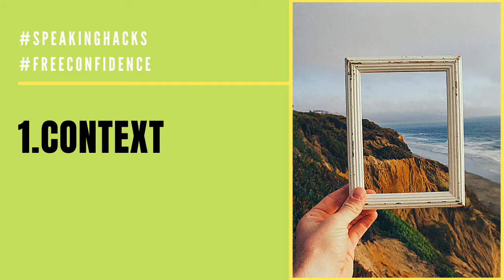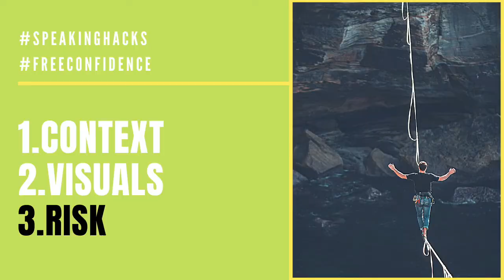Mad Men: The Carousel | Pitch Reviews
My review of “The Carousel” Mad Men pitch from Don Draper featuring three public speaking hacks based on his actual performance

📸 Photo credits:

Frank V.